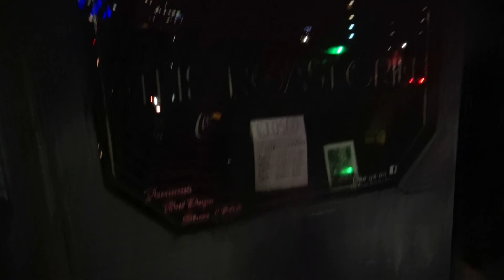Downtown Raleigh, North Carolina